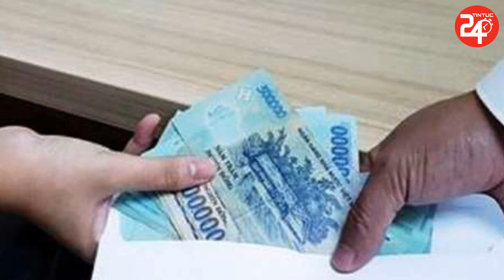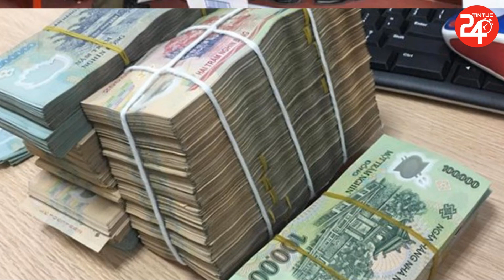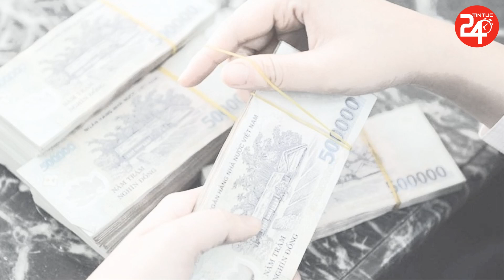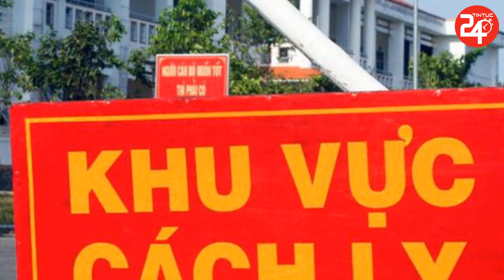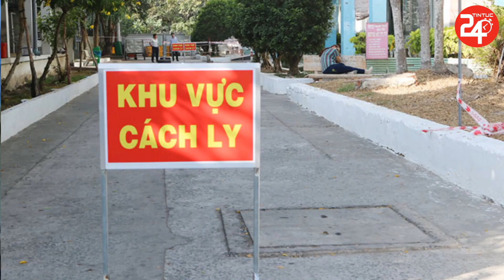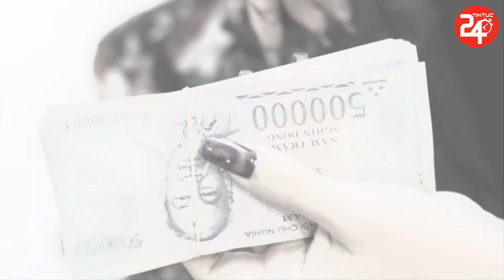🔥Tin An Ninh Nóng Nhất 24h Hôm Nay | Tin Tức Thời Sự Việt Nam Mới Nhất